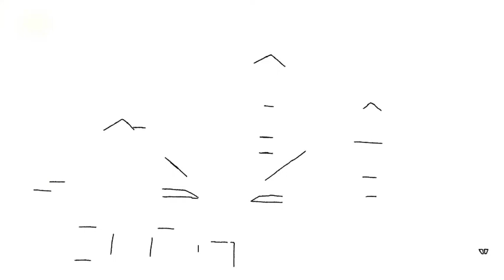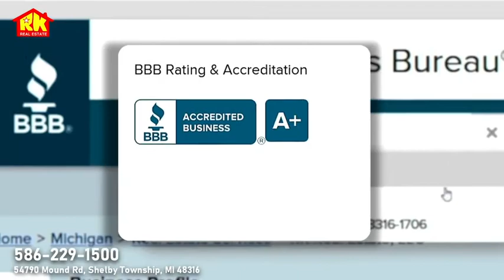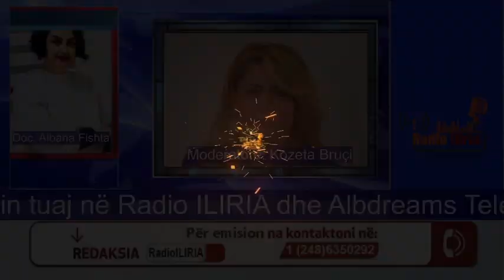Me Doc Albana Fishta